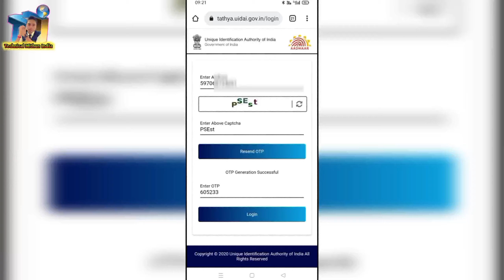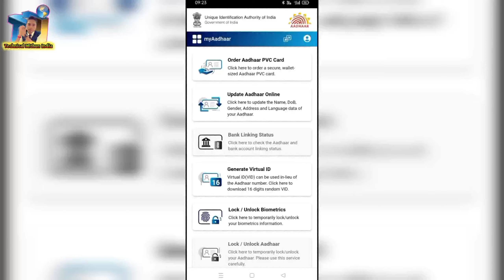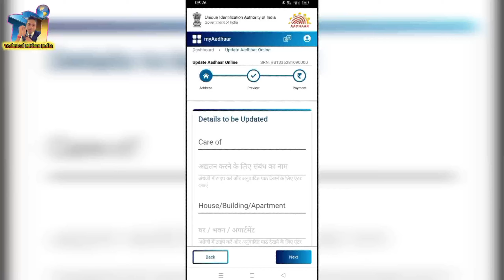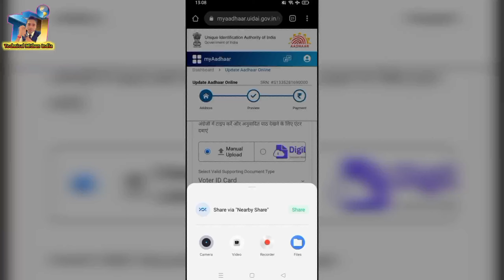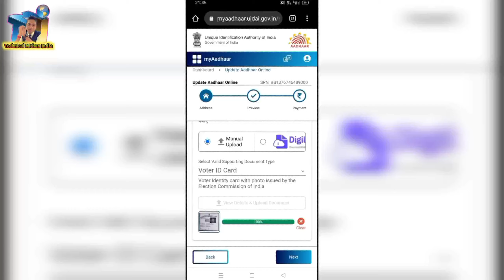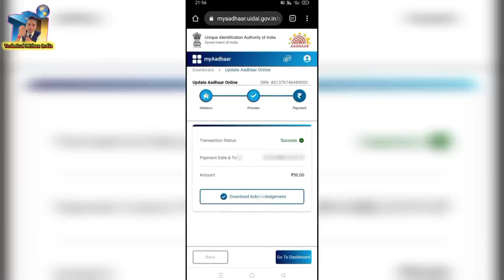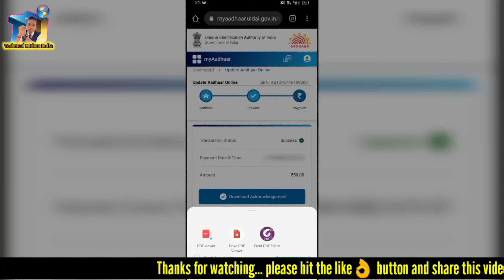Aadhar Father Husband Name Change Process 2024 | आधार कार्ड में पिता, पति का कैसे चेंज करे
aadhar card me father Name change
aadhar card me Name sudhar kaise karen
aadhar Card me pita ki jagah pati ka naam kaise change Karen

hasband Name change in aadhar card
aadhar par pati ka naam
aadhar card father name change online
aadhar card online correction
aadhar card me pita ka naam thik kaise kare
aadhar card me father name kaise change kare
आधार कार्ड में पिता का नाम ठीक कैसे करवाये
change father name in aadhar card
father name correction in aadhar card

mithun das